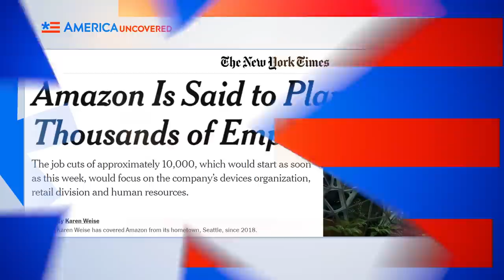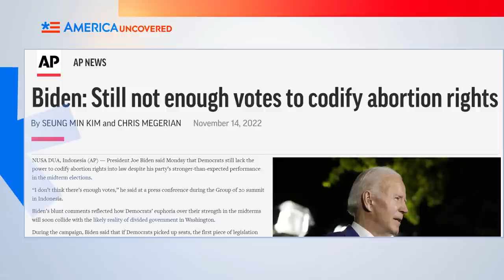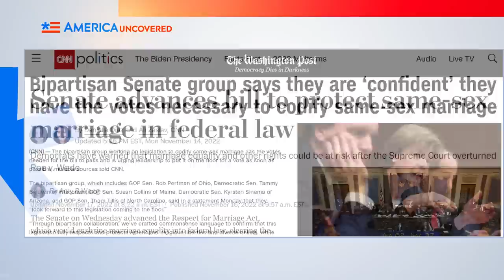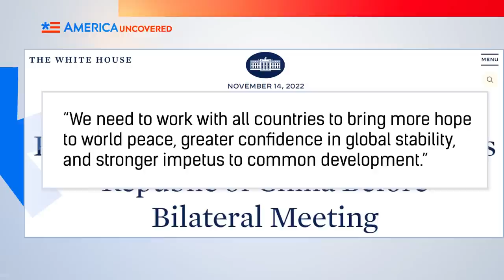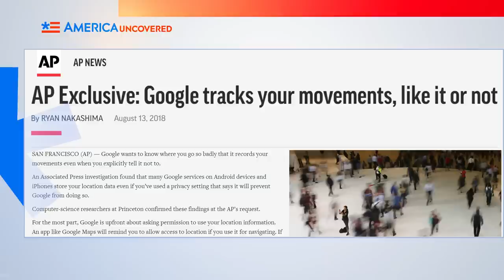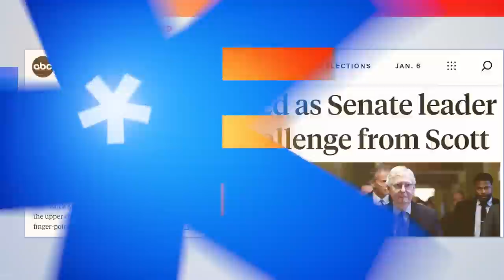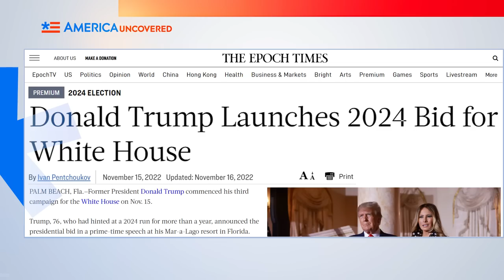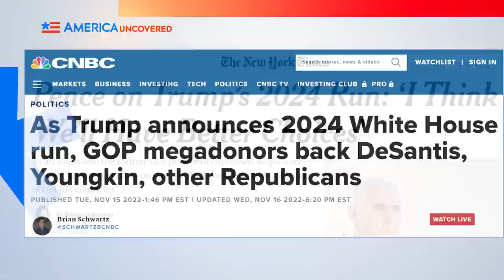Soviet Missile That Hit Poland Was Really From Ukraine NOT Russia | Russia Ukraine War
World War 3 has been averted! The Soviet era missile that struck Poland was not fired by Russia (meaning Putin did not attack NATO). The missile was fired by Ukrainian forces in the Russia Ukraine War. Donald Trump announces he's running for president again in 2024. Google settles a lawsuit alleging it tracked people without their permission. Congress is now split between Democrats and Republicans after Republicans picked up enough votes to have a slim majority in the house. Watch this episode of America Uncovered for that and more of this week's headlines.